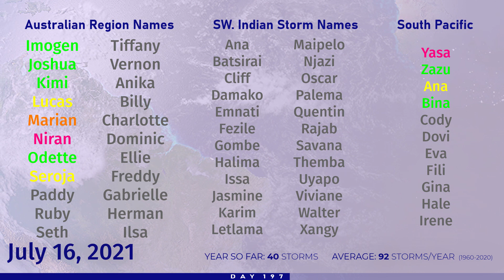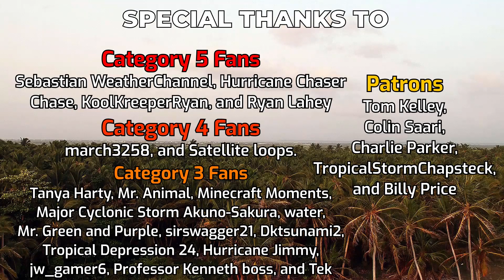Tropical Weather Bulletin - July 16, 2021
Hurricane Felicia has intensified significantly in the last 24 hours, and is now a robust Category 2 hurricane on the Saffir Simpson Scale. The storm could intensify a little more in the next 24 hours, but a slow general weakening trend is expected to begin soon, as it drifts towards cooler waters and less favourable conditions.

In the Western Pacific, another chapter in this year's typhoon season looks set to begin, with a tropical cyclone likely forming in the Philippine Sea today. This storm is projected to become a substantial typhoon by most models, and could severely impact the Ryukyu islands of Japan, northern Taiwan, and the eastern coast of China next week.